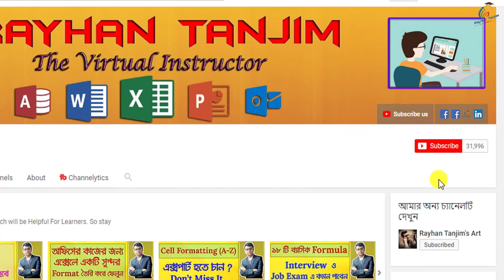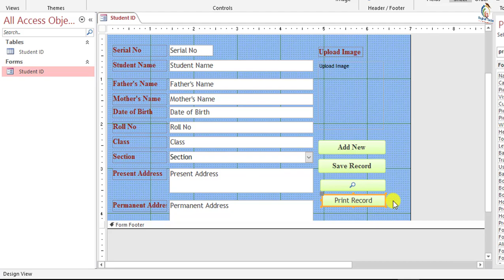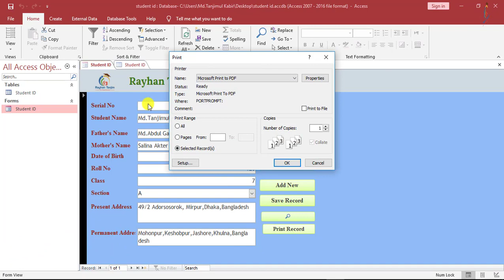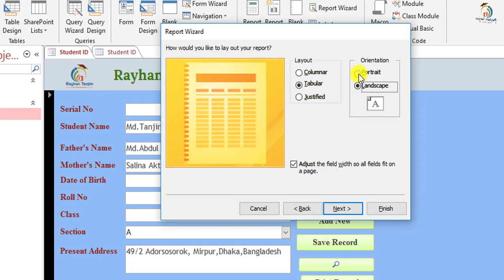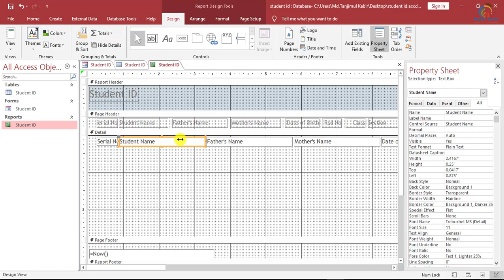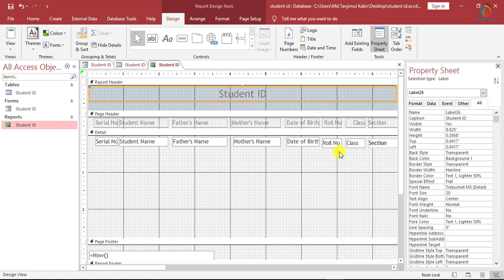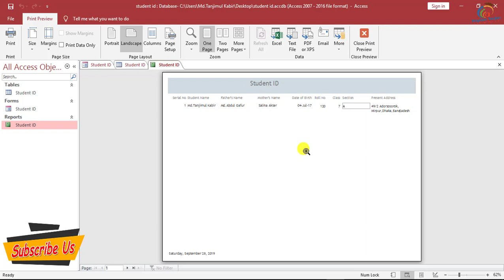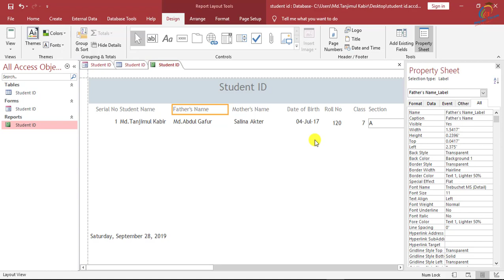Making Report and Printing and Button Creation in Access in Bangla | Part-4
Making Report and Printing and Button Creation in Access in Bangla | এক্সেস বাংলা টিউটোরিয়াল

In this tutorial, I will properly discuss How to print a report with a button in MS Access Stepwise 2007, 2010, 2013, 2016 in Bangla || Access Bangla tutorial. And the introduction of form creation of MS Access in Bangla. You will be able to learn the difference between window view and design view in access in Bangla with examples. How access DB in Bangla works properly? And what is Microsoft access tutorial and Access DB Learning Process actually? After watching this video, you will be an expert in creating report and printing in access 2007, 2010,2013,2016 by Rayhan Tanjim.